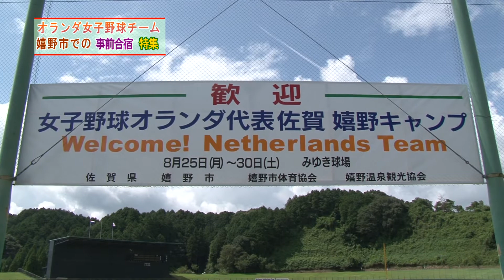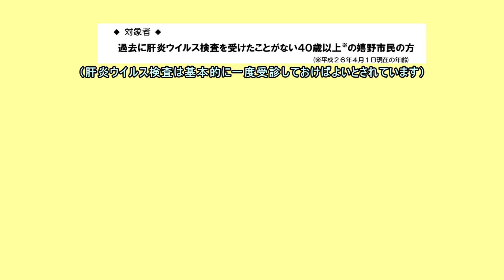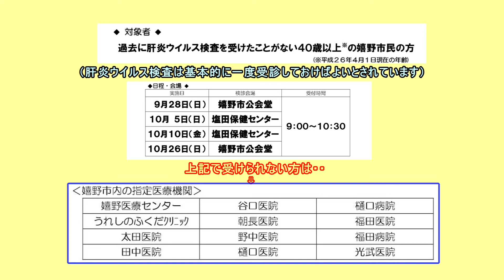第312回うれしのほっとステーション第1編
「オランダ女子野球チーム嬉野市での事前合宿特集」「肝炎ウイルス検診（無料）お知らせ」